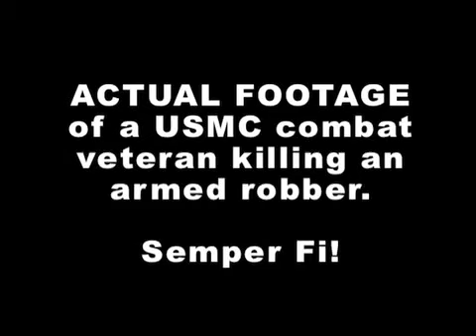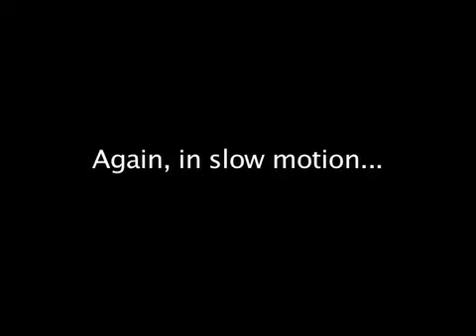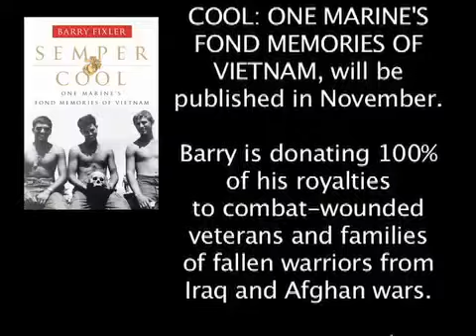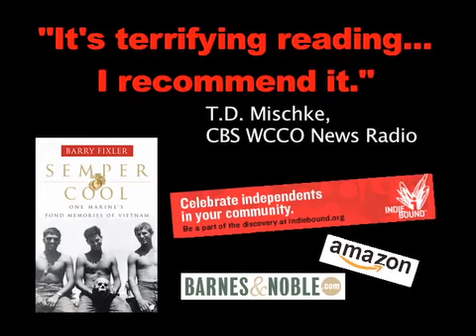Gunfight Caught on Tape Store Owner vs 2 Armed Robbers YouTube